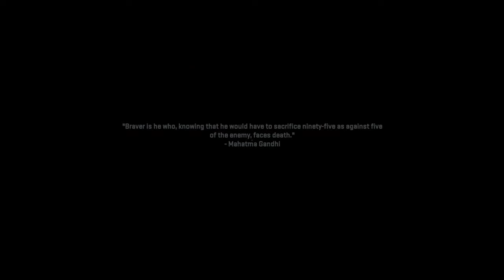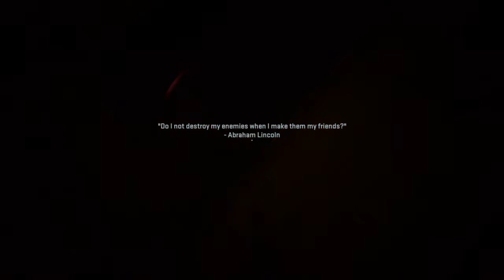Modern Warfare II campaign sniper mission